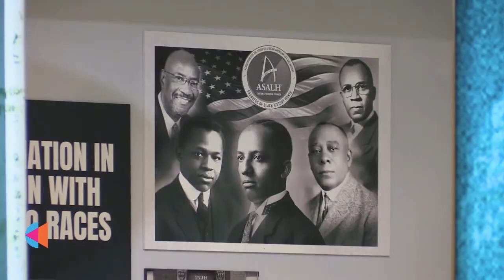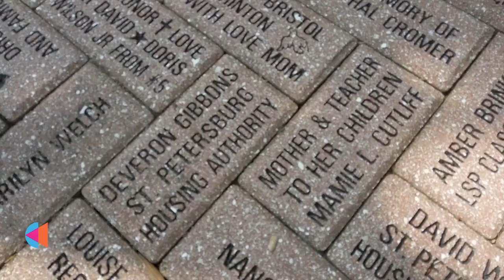Dr. Carter G. Woodson African American Museum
The Dr. Carter G. Woodson African American Museum is located at 2240 9th Ave S, St. Petersburg, FL 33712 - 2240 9th Ave S, St. Petersburg, FL 33712

The City of St. Petersburg is proud to host nine museums within one City of the Arts in St. Petersburg, Florida!

The St. Pete Arts Alliance partnered with museum leaders to create nine museum videos about the St. Pete Museum Experience to brand St. Petersburg as a city of museums!  Each video includes great depth and diversity in the experiences they offer to our community and to visitors.  From Glass to Native American, from Fine Art to Children's...options for every interest and more!

To see a Museum Map and view all the videos,